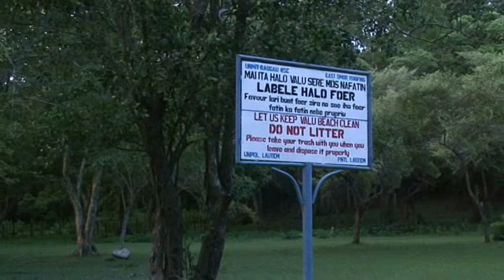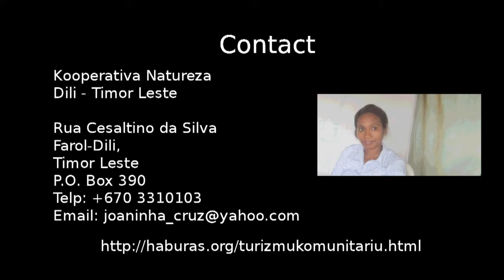Valu Sere Community Tourism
The community and the tourist facilities are located in the eastern part of the island and on clear mornings you can see the northern coast of Australia. This community is located in the Nino Konis Santana National Park, the only one in the country, a wide area of forests and coastline. Facing the tourist facilities is the sacred island of Jaco. It is one of the most attractive places from the point of view of the nature of Timor, near of the Atauro Island.
The tourism group is made up of more than 40 people. It is the longest-running, seven years, and in it, women have been increasingly taking responsibility as far as men are giving these decision spaces. The general coordinator, the finance manager, the coordinator and the logistician of one of the four groups are women.